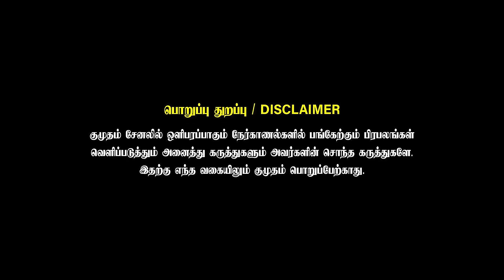சும்மா எல்லா interview-லயும் அதையே கேப்பாங்க| Lalitha Kumari Exclusive | Rajinikanth | K Balachander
India's 1st Underwater Walkthru Tunnel Aquarium
Injambakkam, ECR, Chennai